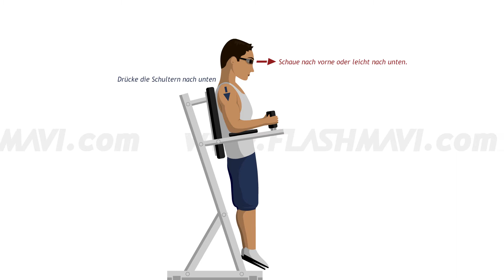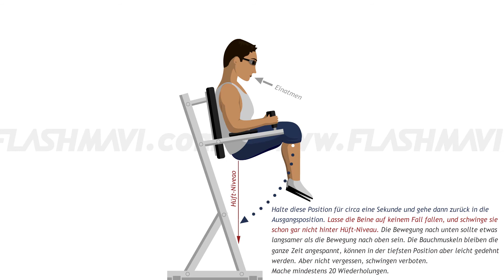Beinheben am Roman Chair - Bauchmuskelübungen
Lerne wie man die Bauchmuskeln mit Beinheben am Roman Chair trainiert. Drücke deine Schultern während der gesamten Übung nach unten und runde den Rücken. Die Abwärtsbewegung ist etwas langsamer als die Bewegung nach oben. Mache mindestens 20 Wiederholungen pro Satz. Hängendes Beinheben und Liegendes Beinheben sind übrigens ausgezeichnete Alternativen für den Roman Chair. Für mehr Bauchmuskelübungen und interaktive Trainingsanleitungen, besuche flashmavi.com